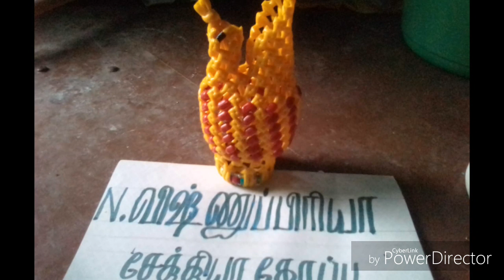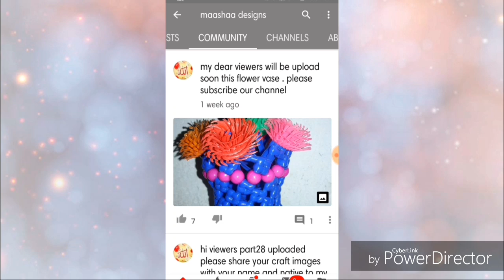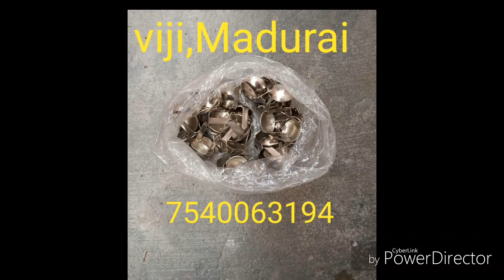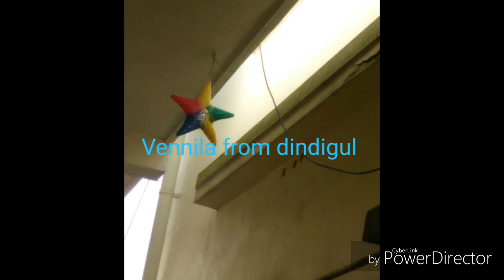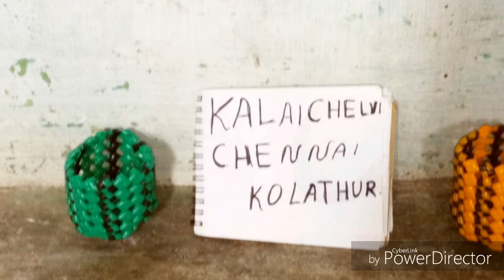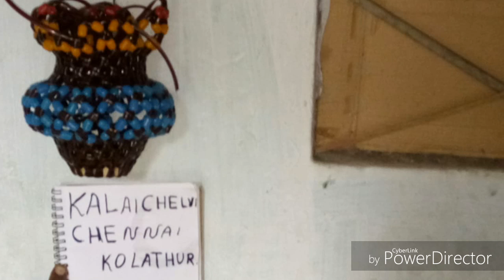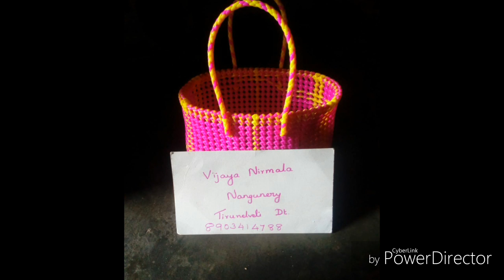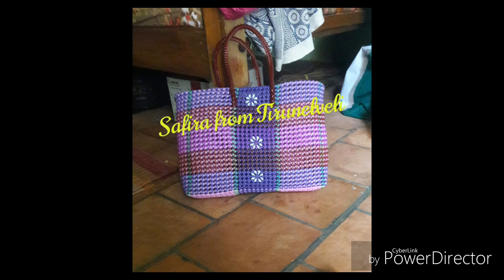Basket models done by our members part 31 B section